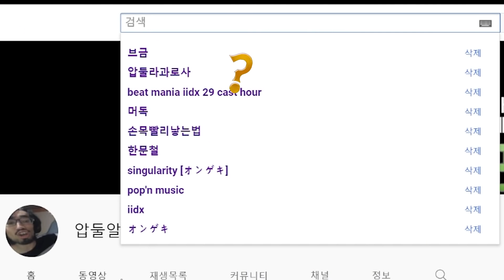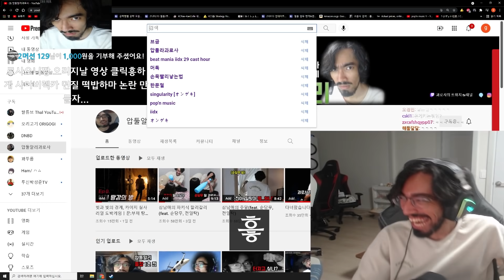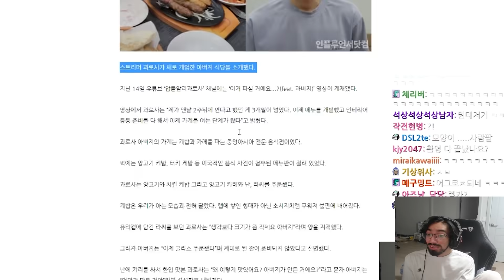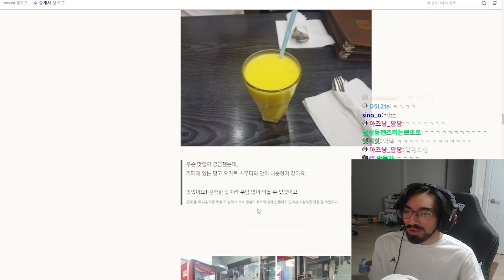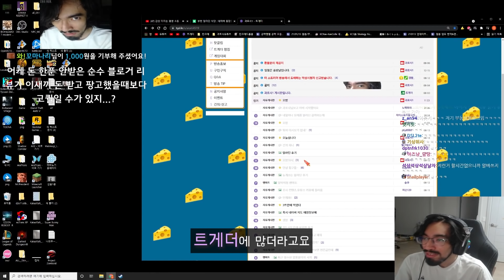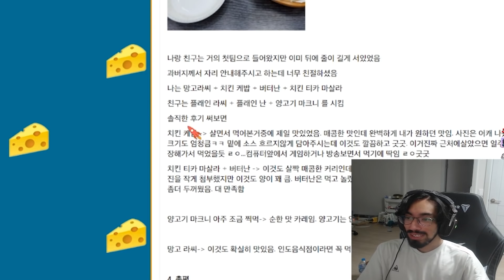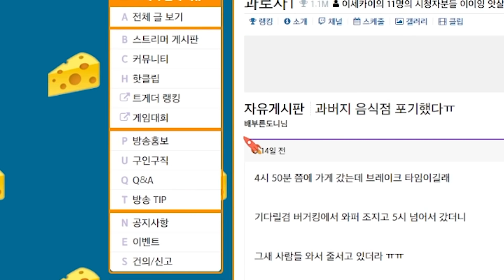아버지 가게 화장실에서...